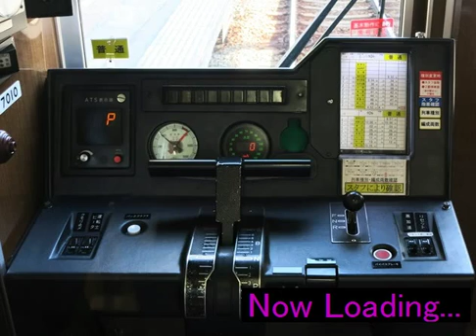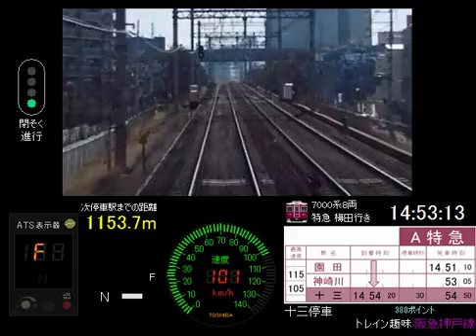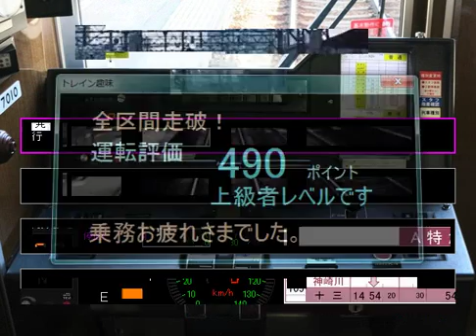トレイン趣味阪急神戸線特急（岡本→十三）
トレイン趣味阪急神戸線で、2番目に出てくるボーナスダイヤです。Bandicamで撮影しました。特急列車の岡本→十三です。それなりに長いプレー時間になるので、集中力を切らさないようにしたいものです。